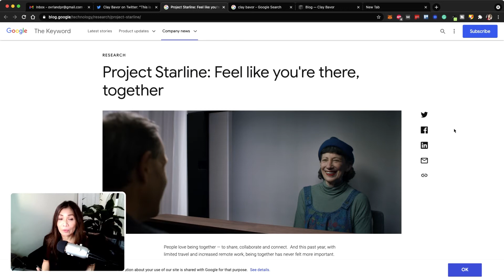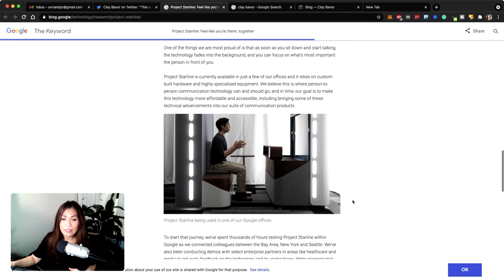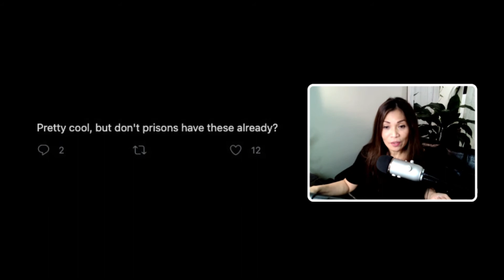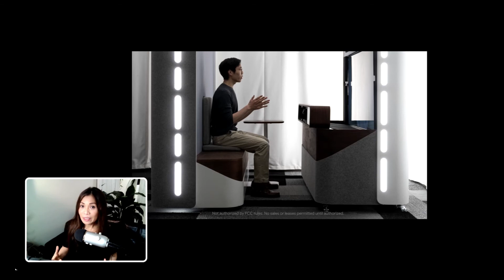Google: Project Starline Finally Sees Light of Day While OVR.AI Heads Towards The Moon 🚀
Hi OVRlanders. Have you heard of Google’s Project Starline? It aims to make you “Feel like you’re there, together.”

Since the dawn of COVID-19, video conferencing apps have managed to bridge the gap of connectedness. Clay Bover, Google’s VP of Augmented and Virtual Reality hopes to bring that experience to a more “they’re right there” level.

Let me know your thought in the comments below!